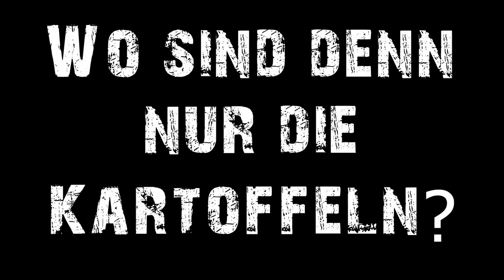7 Days to Die - Alpha 17 - Wo sind denn nur die Kartoffeln - S.02/16 - Deutsch German